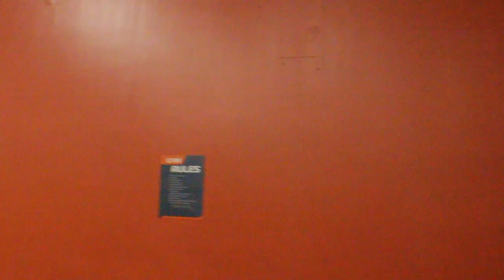First thing to focus on for a nice upper body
This video is intended for audiences who want to build a nice upper body and want my opinion on how I built mine. All information I share on my channel are  from my experience and what has worked for me.

I am no different than you and always learning/trying out new techniques I read/hear about. Much love and thanks.